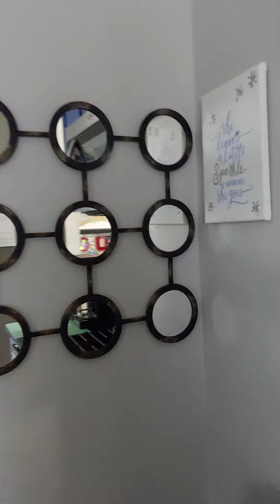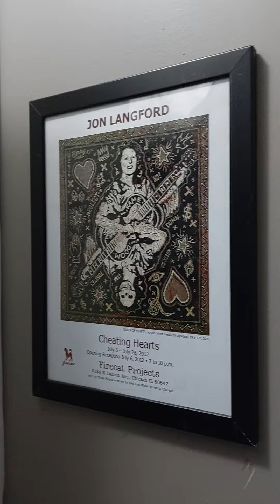Early Summer Living in The Sparkle House - Airbnb Gary Indiana